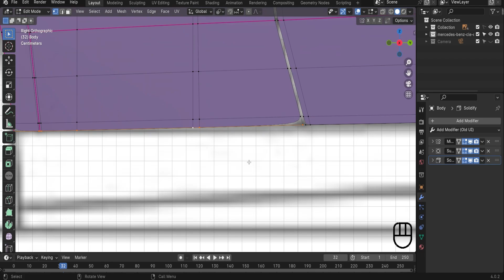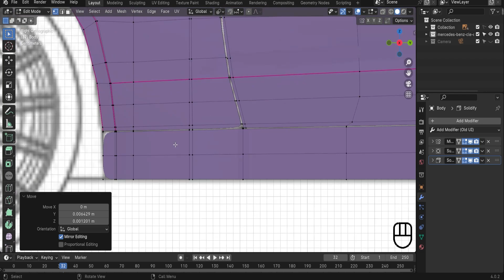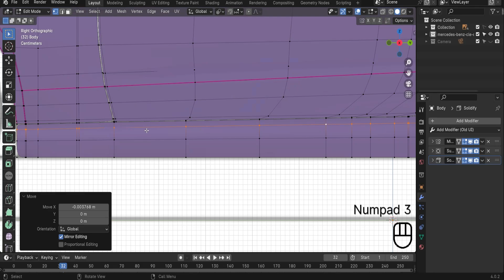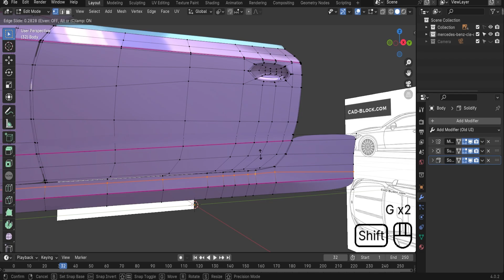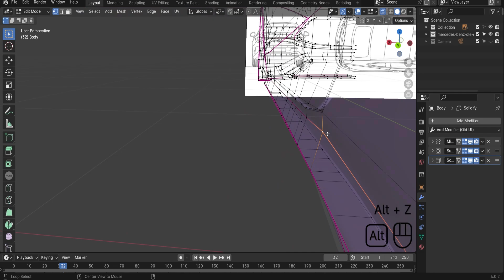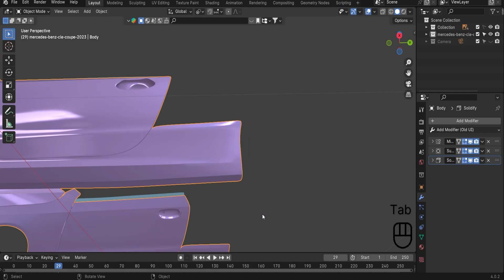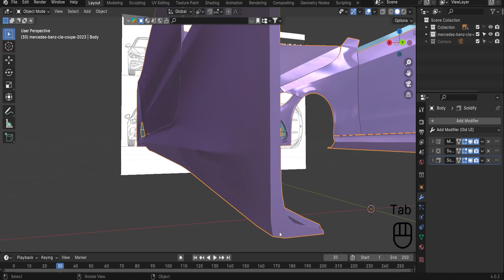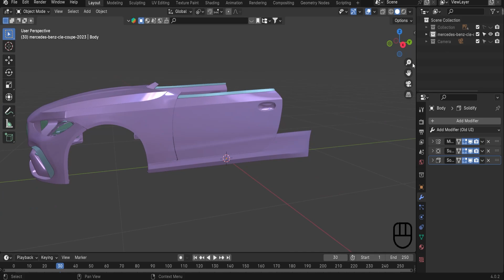Blender Tutorial | Car Modelling | Beginner | Mercedes-Benz CLE 300 4MATIC AMG | Part - 05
Let's Model Mercedes-Benz CLE 300 4MATIC AMG
Feel free to drop your doubts in comments I'll try to solve them ASAP.

Difficulty       :    Beginner